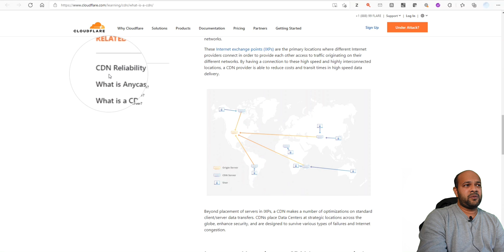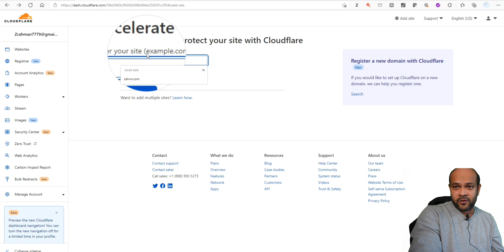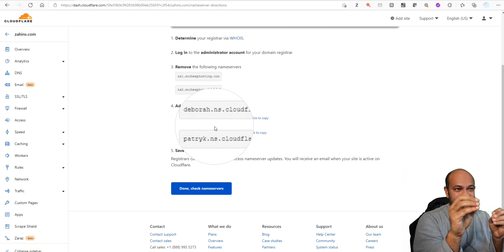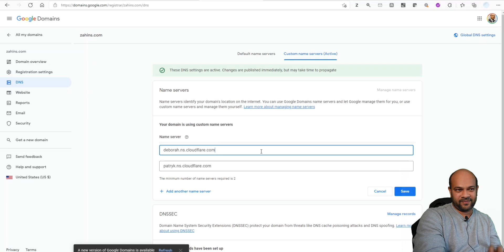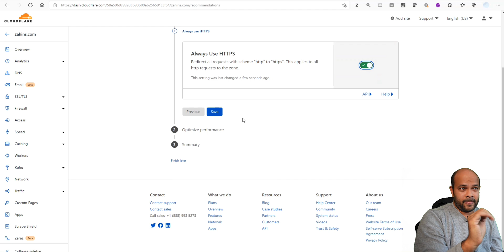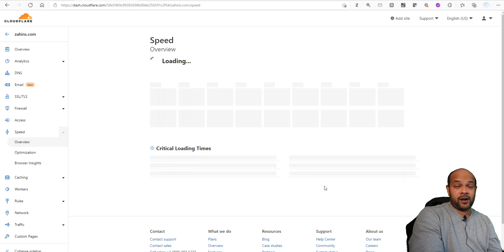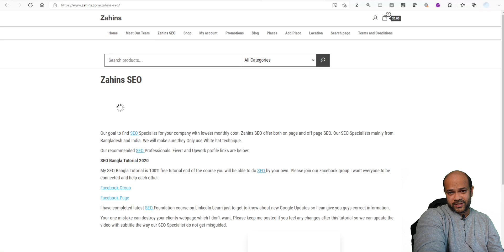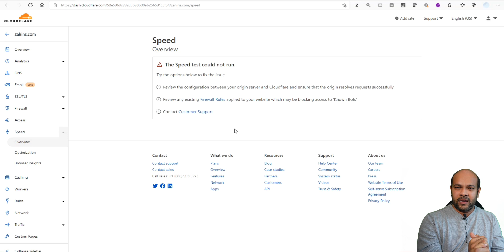CDN Cloudflare Bangla Pagespeed SEO Tutorial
What is CDN?’ CDN (Content Delivery Network)
Sign up on Cloudflare and setup implement CDN.
Cloudflare Part 2 video coming soon.

বাংলা SEO Full Pro Course

⛔ Special note: SEO tutorial এর সব Part পেতে playlist দেখুন।

To find our group Search by ভালো মনের মানুষের সন্ধানে

Many of us try to find a way how to make money online. we are conducting YouTube, google search very day to get the secret of making money online. We have many question on mind such as how to make money online, Online Income 2021, Online Earnings using mobile, Secure way to earn money online, How can I make money from home online? How can I Income from Internet? How can I make money online instantly? online income Bangladesh 2022,online earning bd 2022,online earning site. most popular online earning site 2022. Yes its possible to earn money online and I am going to give you clear understanding how to make money online. One request to you please do now look for easy way to make online money, try to put some effort. I understand you might thinking of making money without any effort if anyone tells you that you are surely wasting your valuable time. This is Mohammad Zahidur Rahman I will share my trick to earn money online. Also if you feel you need help instantly and you can not wait until I finish my video tutorial please feel free to contact. best way to contact with me is my Facebook page. I always check all messages something for my busy schedule I might reply late. or I will create a video that can help you to get your answer.